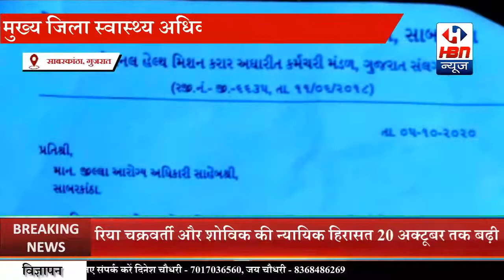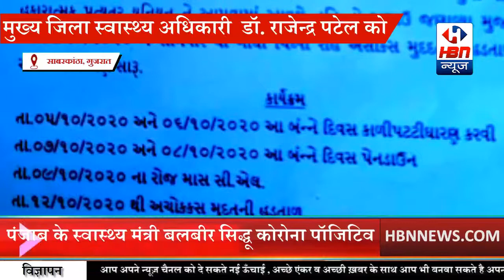जाने क्यों जिल्ला समाहर्ता और स्वास्थ्य अधिकारी ने सौंपा आवेंदन पत्र | HBN News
जाने क्यों जिल्ला समाहर्ता और स्वास्थ्य अधिकारी ने सौंपा आवेंदन पत्र  | HBN News | Jo Sach Vhi Khabar